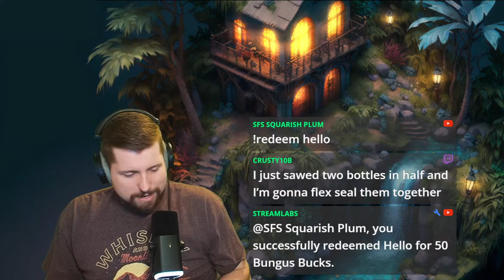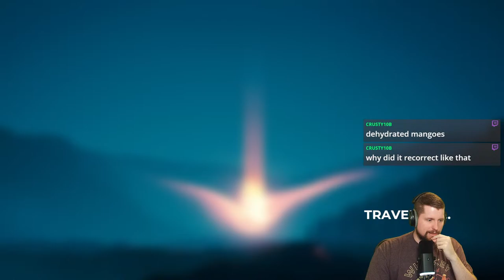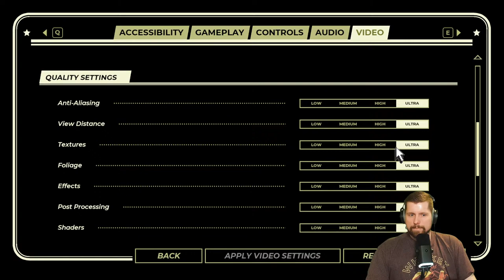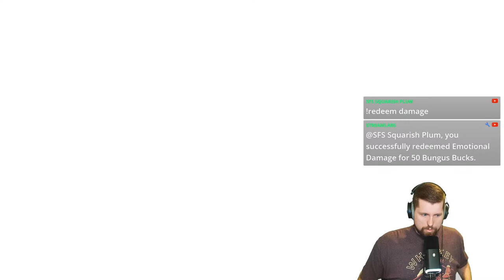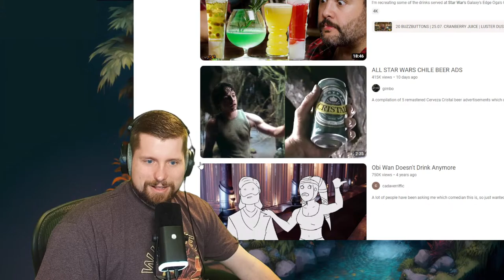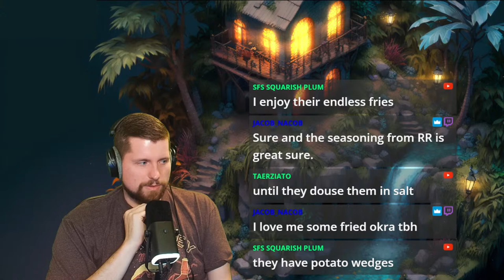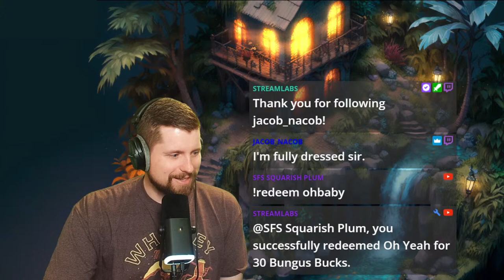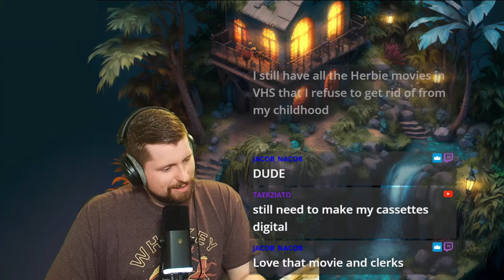Can a Zebra be a Racist in Pacific Drive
In Pacific Drive you will face the supernatural dangers of the Olympic Exclusion Zone with a car as your only lifeline in this driving survival adventure! Scavenge resources, load up your trusty station wagon, and drive like hell to make it through alive.